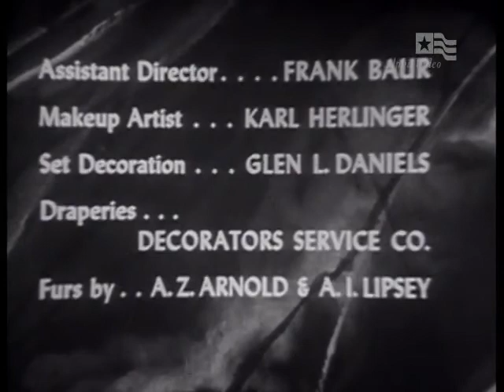Stage 7: The Long Count starring Frank Lovejoy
Private eye McGraw is hired by fight mobsters by to keep "Pretty Boy" Mendero in out of trouble and away from "dames" until his big title fight. Despite being locked in his 20th-floor apartment, Mendero breaks out and is killed by a hit and run driver. McGraw believes the boxer was murdered and orders an autopsy.
Frank Lovejoy ... McGraw
Joan Vohs ... Sandra Starr
Biff Elliot ... 'Pretty Boy' Mendero
Ted de Corsia ... Vic Kelcey
Nestor Paiva ... Max Zachary
Mel Welles ... Sam Grogan
Richard Deacon ... Dr. Constanti